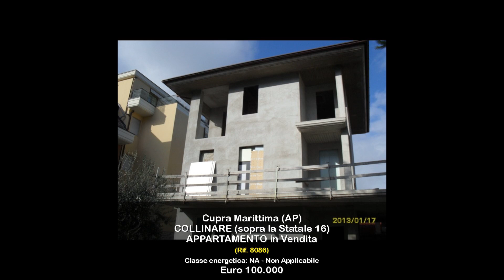APPARTAMENTO in Vendita a Cupra Marittima (AP)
Lagenzia Re Casa Immobiliare propone in vendita appartamento nelle Marche a Cupra Marittima in provincia di Ascoli Piceno.

L' appartamento in oggetto, delle dimensioni di 110 mq, si sviluppa su due livelli ed é dislocato al primo e secondo piano di piccola palazzina  sita in via molto tranquilla in zona residenziale e si presenta sul mercato allo stato grezzo con possibilità dalla parte acquirente di poter suddividere gli spazi a proprio piacere.

Al momento attuale vi é un progetto della parte venditrice che prevederebbe una distribuzione degli spazi con ingresso su soggiorno con angolo cottura, tre camere da letto di cui una matrimoniale e due doppie e due bagni, uno per piano.

Completano la proprietà svariati balconi per un totale di 50 mq ed un posto auto scoperto in corte privata recintata.

Buona soluzione per un ampio nucleo familiare.